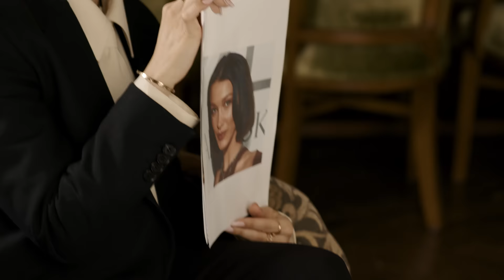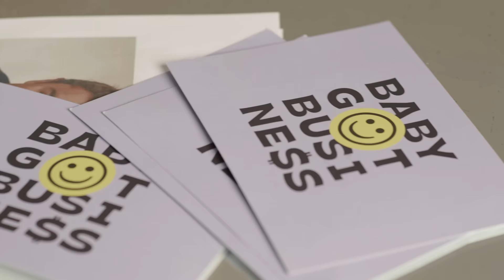BABY GOT BUSINESS - Dr. Emi und das Social Media Business mit der Schönheit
Finally! Die erste VIDEO Podcast Folge von BABY GOT BUSINESS ist live! Ab jetzt könnt ihr die Podcast Gäste nicht nur hören, sondern auch sehen. In der allerersten Folge deswegen ALL EYES ON: Dr. Emi!

Dr. med. Emi Arpa alias Dr. Emi auf auf TikTok, Insta und Co. ist DIE Beauty Doc, der die Influencer vertrauen! Als Dermatologin und (mittlerweile selbst)  Influencerin erzählt sie uns von ihrem Arbeitsalltag zwischen Praxis und Insta, Schönheitsidealen und dem immer stärker werdenden Drang nach Optimierung. Wir wollen von ihr wissen: Wie läuft das mit dem Insta-Business mit der Schönheit? Werbung für Schönheits-Ops: Wie weit darf Influencer Marketing gehen? Wie wirkt sich Emis Social Media Erfolg auf die Praxis aus? All das und viel mehr erfahrt ihr in dieser Folge!